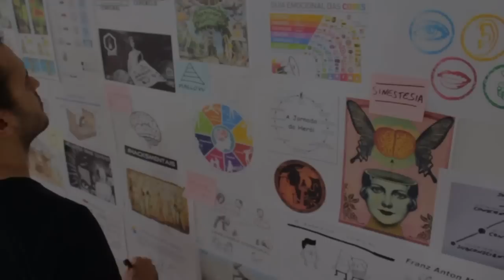Como Criar Memórias Falsas Em Adultos | hacksmentais 12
Veja detalhes sobre o curso de hipnose conversacional aqui

Para mais postagens exclusivas com temas relacionados a desenvolvimento pessoal e psicologia aplicada, acesse